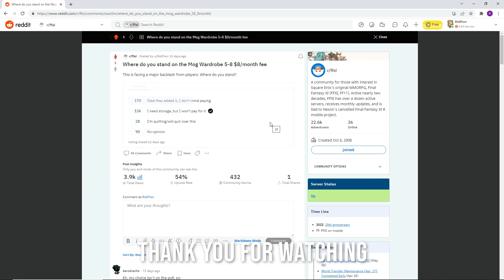FFXI Vlog Inventory Problems and possible solution from Elden Ring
Perspective on FFXI inventory issues, and possible solution to resolve it as per Elden Ring.